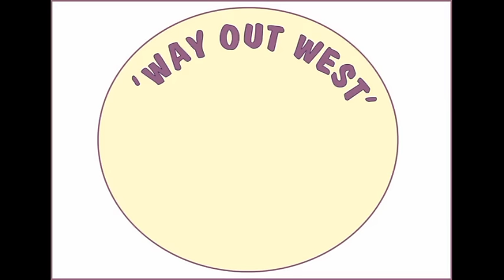Amazing Clip Of A Goose Laying An Egg. Close-Up.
Everytime I see the geese running off to her nest I think, I wish I'd set the camera up for that! So this time I did. And this is what was filmed. Very exciting footage of the egg actually being laid. The goose could so easily have been facing the other way, but as it happens she was perfect. A star, no less. And it answers once and for all the old question of which end comes out first -- the pointy end or the roundy end.

I thought it was worth putting this film up because it shows how wonderful the geese are, how interesting their habits are, and also how eggs arrive - and we don't see that everyday.

I expect her to finish the nest and sit on the eggs when she has 10 of them, or so. But that could take a while because the dog has stolen a couple and they only arrive every two days. I'll let you know how things go..